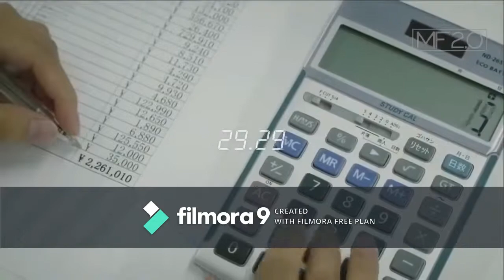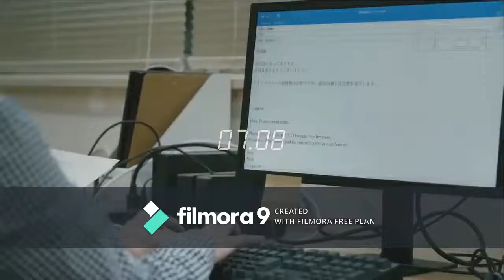FASTEST WORKERS (Asian) Don't Blink!!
15 fast workers,
fast workers 2019 god level,
fast workers 2018 with realistic sound,
fast workers 2018 god level expert,
fast workers 2018 god level amazing level master,
fast workers 2018 god level expert love their work,
fast workers 2018 perfect level master,
fast workers lvl 999